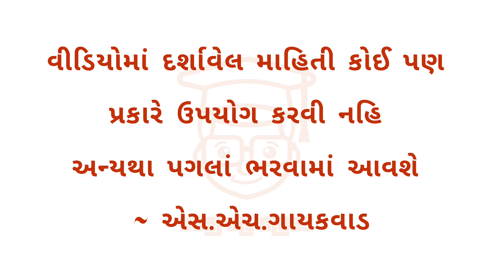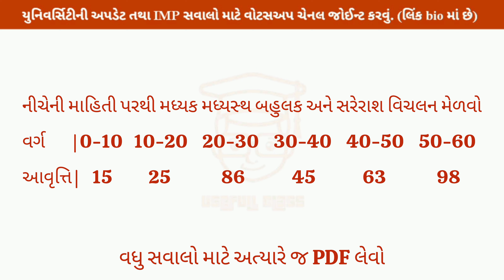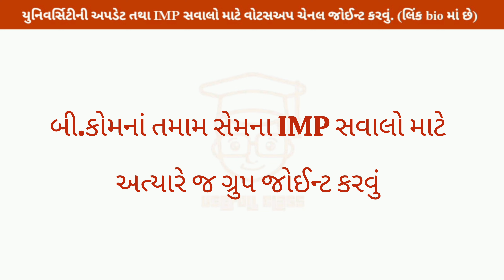DESCRIPTIVE STATISTICS IMP (MDC 4C) | B.COM SEM 1 NEP | VNSGU APRIL 2024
વોટસઅપ ગ્રુપમાં જોડાવા માટે નીચે આપેલ લિંક પર ક્લિક કરી મેસેજ કરો.

અમોને સમય આપવા બદલ તમારો ખુબ ખુબ આભાર

વધુ માહિતી માટે 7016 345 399 પર મેસેજ કરવું